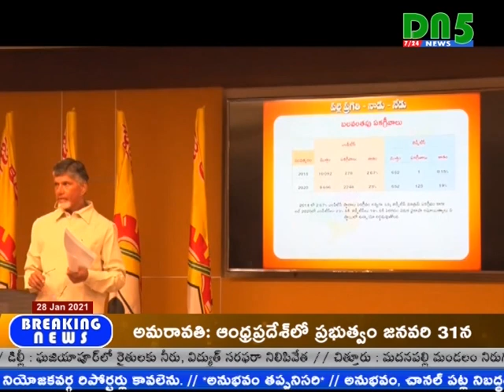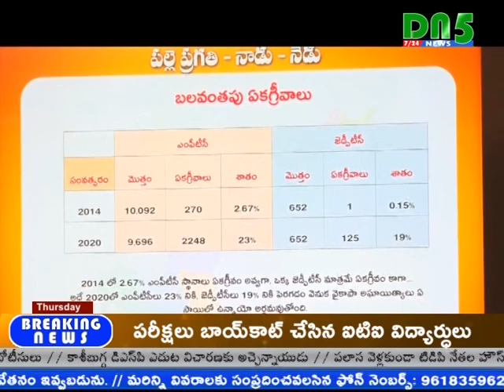వైసిపి ఉన్మాదంతోనే బలవంతపు ఏకగ్రీవాలకు ప్రయత్నిస్తొందన్న టిడిపి అధినేత చంద్రబాబు||DN5 News